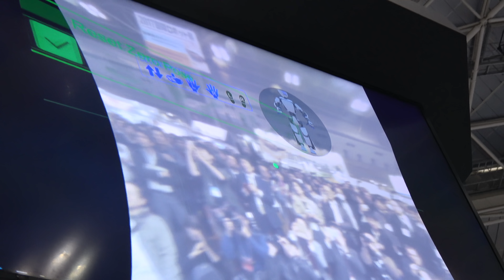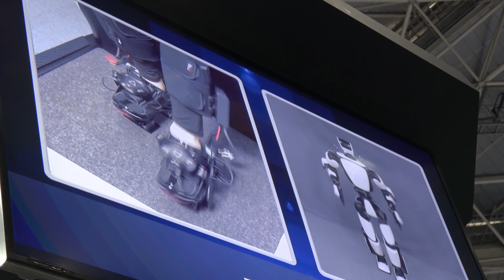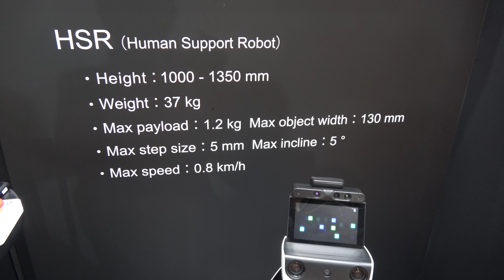【4K】2017 国際ロボット展 INTERNATIONAL ROBOT EXHIBITION 2017（2/3）『TOYOTA：T-HR3』2017.11.29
2017/11/29～12/2まで東京ビッグサイトで「一般社団法人日本ロボット工業会」と「日刊工業新聞社」の主催により開催されていた『2017 国際ロボット展　INTERNATIONAL ROBOT EXHIBITION 2017（iREX2017）』の「トヨタ自動車株式会社」のTOYOTA バートナー ロボット ブースでのヒューマノイドロボット『T-HR3』と『マスター操縦システム』及び『HSR（Human Support Robot）』のデモンストレーションの様子です。